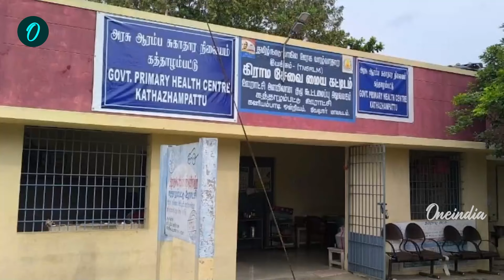Primary Health Centreல் படுத்து தூங்கும் Pharmacist | Oneindia Tamil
~PR.52~ED.64~HT.302~